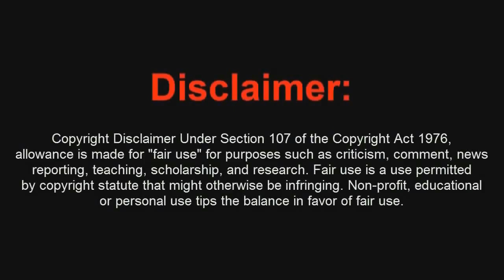Trucos Black Ops 2 Zombies MOB OF THE DEAD Barrera en una Cornisa en el Puente - By ReCoB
Meg & Dia - Monster (DotEXE Dubstep Remix)